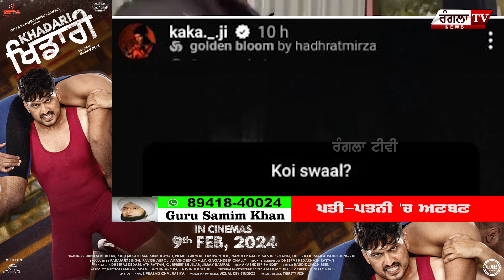SingerKaka ਦੀ ਬੇਸ਼ਰਮੀ ਬੋਲਿਆ- 'ਮੈਂ ਕੁੜੀਆਂ ਨਾਲ ਐਸ਼ ਕਰਦਾ love ਨਹੀਂ...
Your Queries-
singar kaka
kaka singer real name
kaka singer wife
kaka singer wife pic
kaka singer wife name
kaka singer wife photo
kaka punjabi singer
kaka punjabi singer age
kaka (punjabi singer religion)
kaka singer parents
kaka singer net worth
kaka singer house
kaka singer songs list
kaka top 10 songs mp3 download pagalworld
kaka new song
Libaas
kaka mitti de tibbe
singer kaka biography
kaka singer religion
kaka singer father